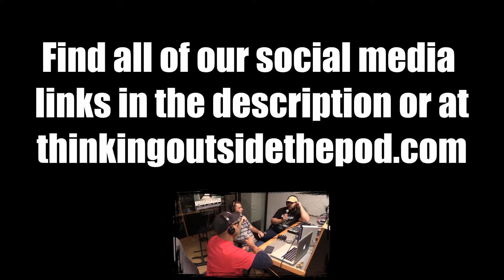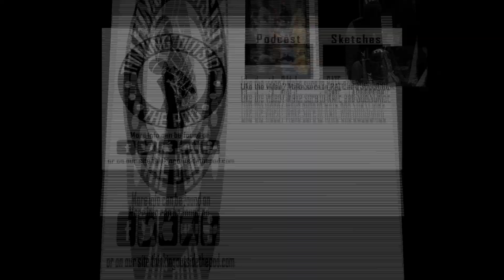41 – Living The Dream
I swear we had a game plan for this episode, it’s not our fault we got side tracked out of the gate. However, we did get into some interesting topics like Thanksgiving, video games, technology, Star Wars, our dreams, Batman vs Superman, and plenty more.